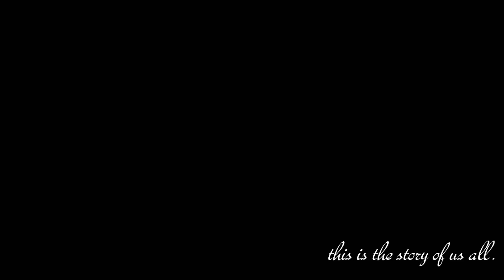This is a story of us all || Maura&Sofia ♥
This is my friend- Maura and her haflinger called Sofia. It is almost a year, since they have started to work together. They're doin' dressage and some natural riding stuff, of course with progress! I hope you'll enjoy them :) xx